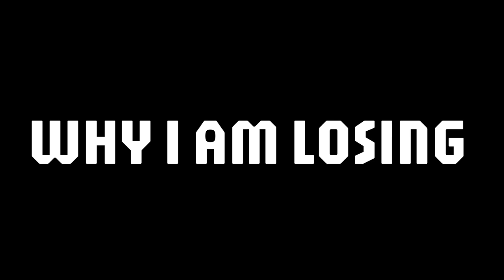Only Headshot Challenge |Gone Wrong|GTX-FURIOUS